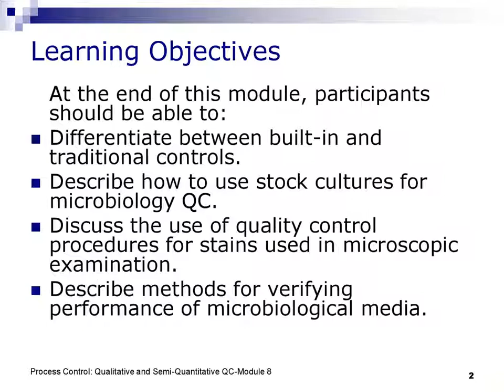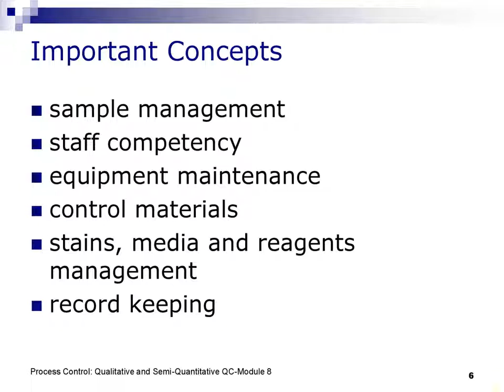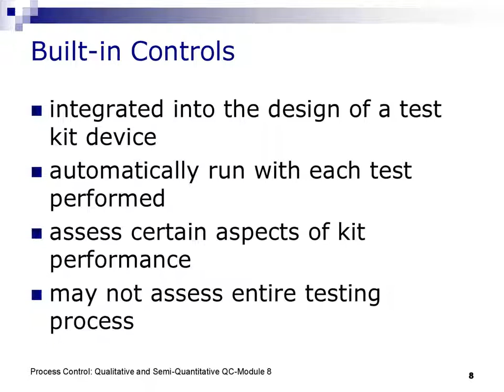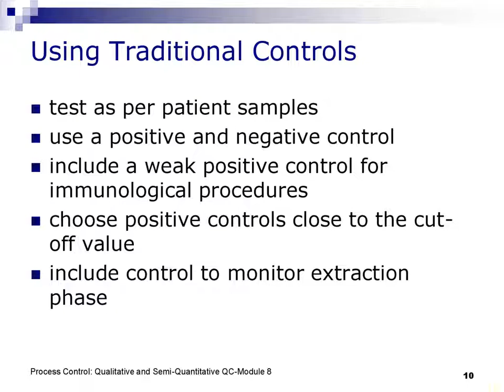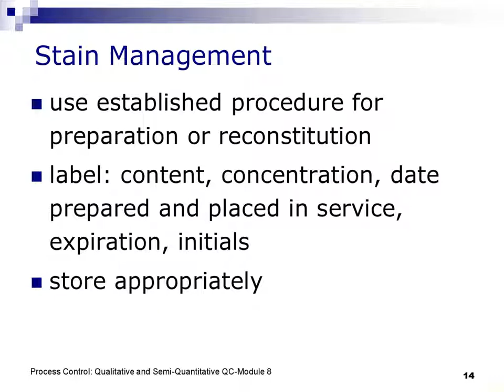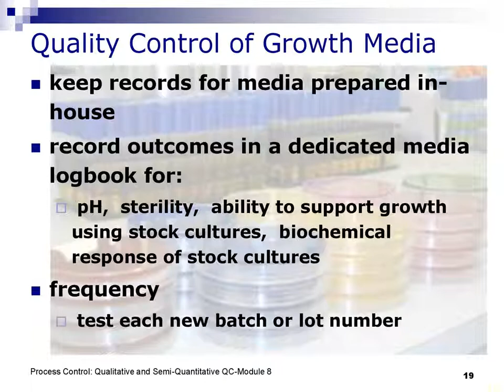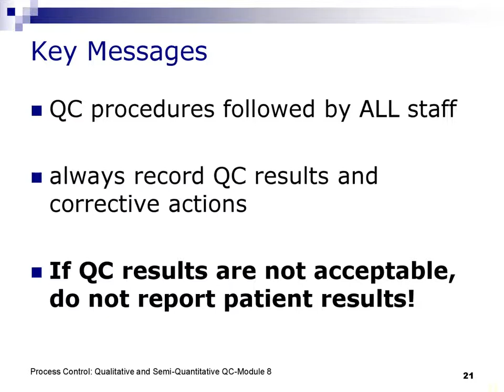MEDICAL LAB QUALITY ISO 15189 Qualitative and Semi Quantitative Procedures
microbiology  mainly department for qualitative and semi quantitative procedure for quality control  in accreditation program under ISO 15189